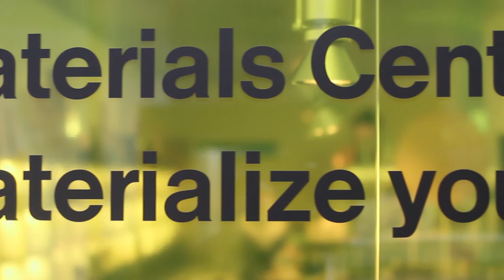Assaig General. Repte#03: Dissenyar nous materials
Ivan Rodríguez, enginyer de materials del Materfad Barcelona ens explica el taller «The Materials Farm» del FADfest 2016 on, dissenyadors i investigadors locals i internacionals, compartiran les seves experiències en el desenvolupament de nous materials a partir de diversos processos. Un d’aquests investigadors, Pere Llorach, del grup d’investigació sostenible de l’Institut de Ciència i Tecnologia Ambientals (Icta UAB), ens explica com, a les seves recerques, fan servir residus de les tomaqueres com aillants tèrmics.